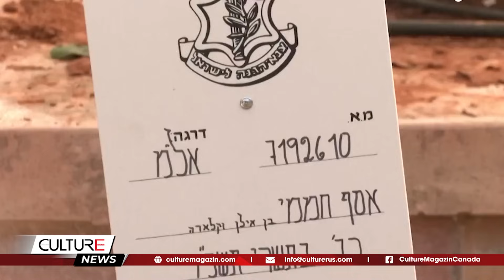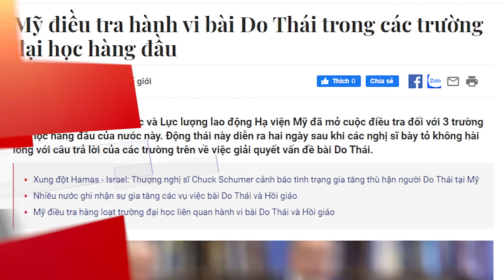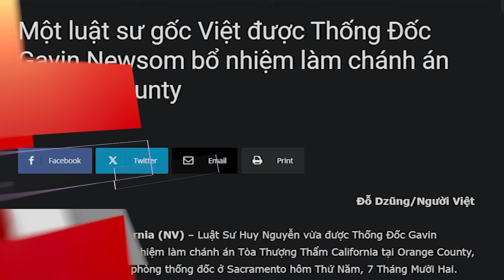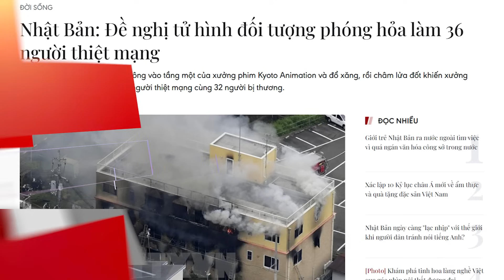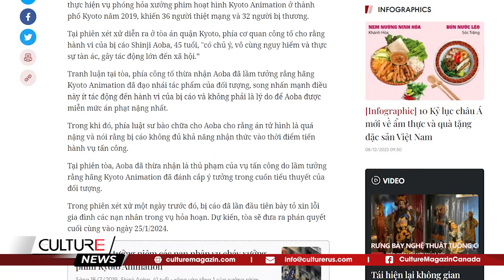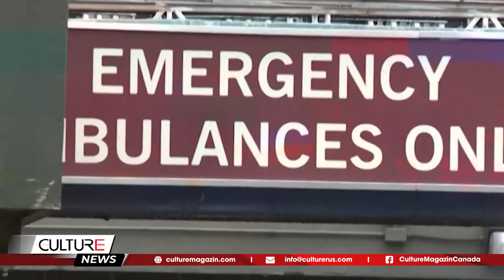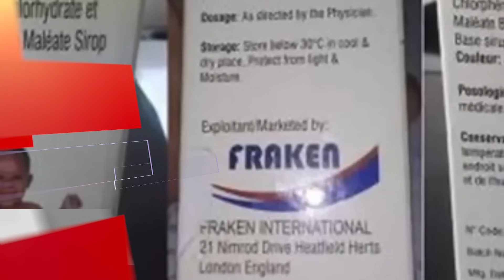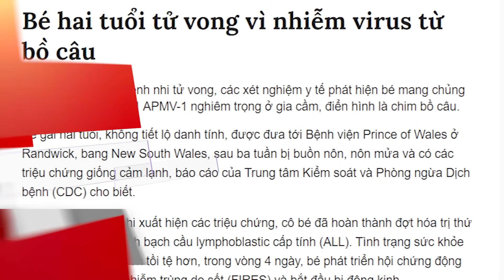🔴CON TRAI ông Biden BỊ TRUY TỐ; 1,000 người Mỹ CHẾT vì COVID-19 mỗi tuần | TIN TG NỔI BẬT TRONG NGÀY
🔴 TIN TG NỔI BẬT TRONG NGÀY 08/12: CON TRAI ông Biden BỊ TRUY TỐ; 1,000 người Mỹ CHẾT vì COVID-19 mỗi tuần

Tin Thế Giới:
- Thêm hàng trăm người Palestine chết khi Israel tấn công Nam Gaza
- Con trai bộ trưởng Israel thiệt mạng ở Gaza
- Bầu cử Mỹ 2024: Ông DeSantis ghi điểm cao nhất trong cuộc tranh luận thứ 4 của đảng Cộng hòa
- Con trai ông Biden bị truy tố với cáo buộc né thuế
- Khoảng 1,000 người Mỹ chết vì COVID-19 mỗi tuần
- WHO cảnh báo phát hiện thêm siro ho nhiễm độc tại các khu vực mới
- Bé hai tuổi ở Australia tử vong vì nhiễm virus từ bồ câu